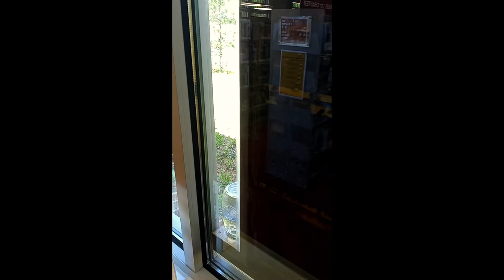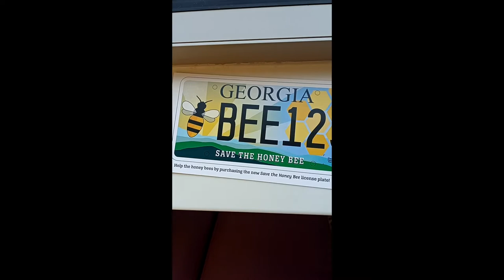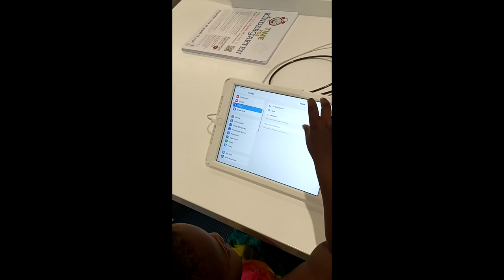DITL: LIBRARY/LUNCH AT GOLDEN CORRAL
WE ATE  AT GOLDEN CORRAL FOR LUNCH...

CHECKOUT MY SHORT VIDEOS...

$LondynnLove20